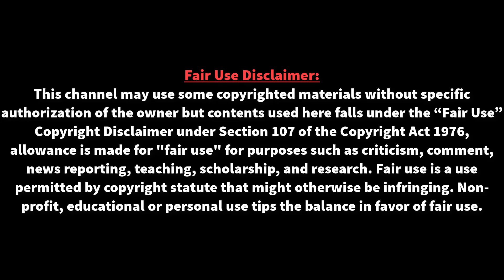বার্সা-লিভারপুলের ১৩ বছরের ইতিহাসে কে সেরা-? | Barcelona VS Liverpool | Messi Vs Salah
বার্সা-লিভারপুলের ১৩ বছরের ইতিহাসে কে সেরা-? | Barcelona VS Liverpool | Messi Vs Salah |  বার্সার ধ্যানজ্ঞান জুড়ে এখন কেবলই চ্যাম্পিয়নস লিগ। তবে লিভারপুলের সেই বিলাসীতা নেই। প্রিমিয়ার লিগের রুদ্ধশ্বাস শিরোপা দৌড়ে এখনও টিকে আছে তারা।